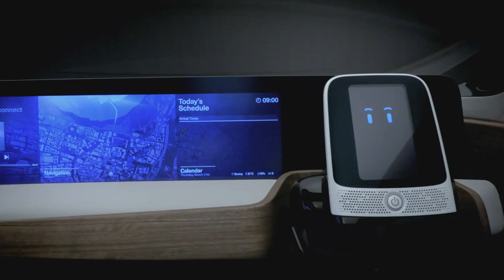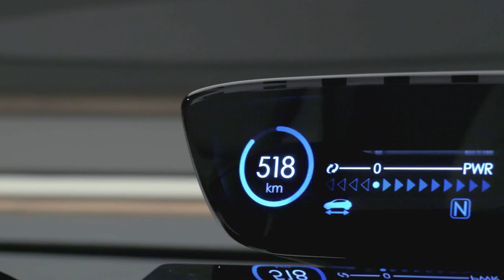Nissan IDS concept - B Roll Video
Even though it is a hatchback, the Nissan IDS Concept's long wheelbase enables comfortable seating space for four adults. But the cabin becomes even more spacious when the driver selects Piloted Drive. In this mode, the steering wheel recedes into the center of the instrument panel and a large flat screen comes out. Various driving-related operations are handled by AI, voice and gestures from the driver. The interior, which is comprised of natural materials such as mesh leather, is illuminated by soft light. All four seats rotate slightly inward, facilitating easier conversation. It's like relaxing in a living room.